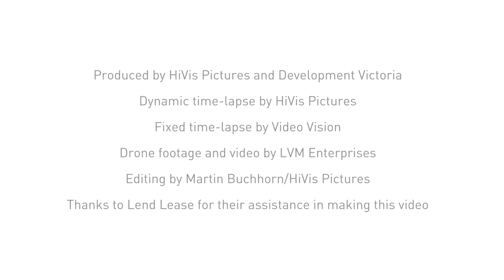Rod Laver Arena Upgrade May – September 2017 1080HD R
MAJOR PROJECTS VICTORIA

For the past 30 years, Major Projects Victoria has played an integral role in the planning and management of infrastructure and large-scale public development throughout the state.

Some of our most notable projects in Melbourne and the surrounding area include Federation Square, Rod Laver Arena, AAMI Park, the Melbourne Convention Centre and Hamer Hall. We are proud to have contributed to the history and beauty of one of the world's most liveable cities.